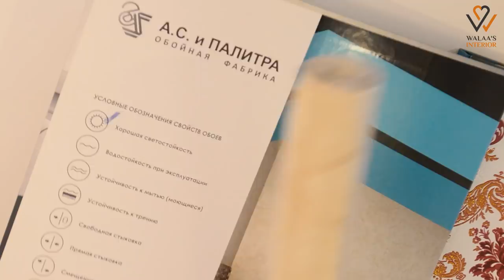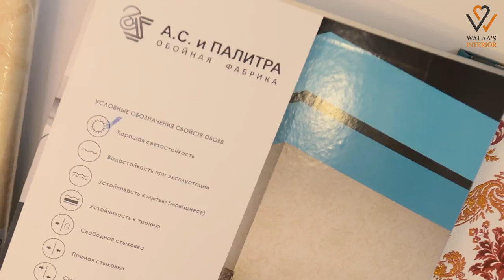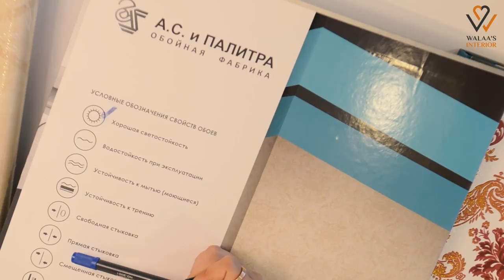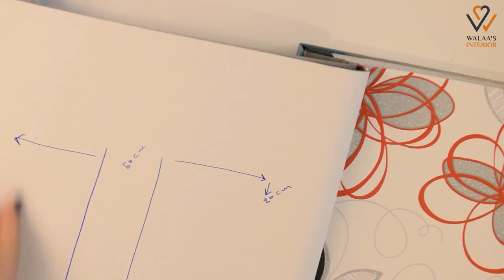(ديكور مع ولاء الحلقة الثانية (ورق الجدران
ديكور مع ولاء هي سلسة فديوات تعليمية تثقيفية تتعلق بكل ما يخص الديكور والتنسيقات المنزلية الداخلية أقدمها لكم على شكل نصائح مبسطة.

في هذا الفيديو تم الشرح عن معلومات ونصائح تخص ورق الجدران